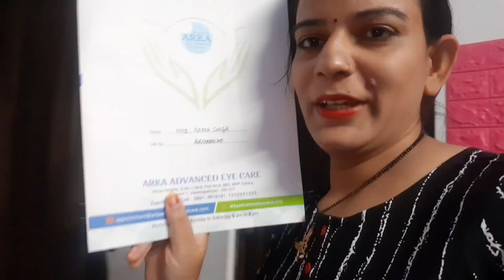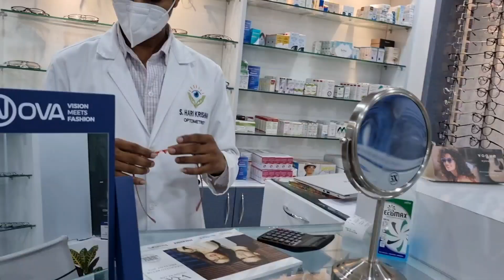😲Pahli Bar Chashma Lagakr Ye Kya Ho Gaya Meri Duniya Ke Sath Mera Pati Bhi Badal Gaya😢